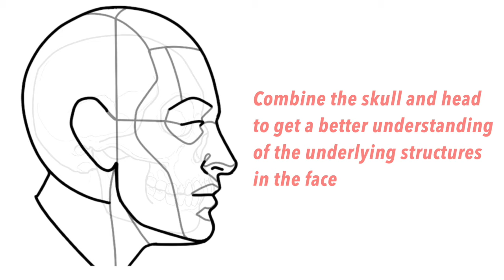Procreate Set: Great Head by Killian Moon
Procreate 5 brush sets for Apple iPad Pro: Great Head by Killian Moon

Skulls, female and male heads, and full-body proportion guides as an essential part of your digital toolkit. Designed to compliment the workflow of any artist and be useful for projects of all sizes, allowing enough flexibility to add your own style to the design.

This brush set is available for Procreate and Clip Studio Paint for the Apple iPad Pro.